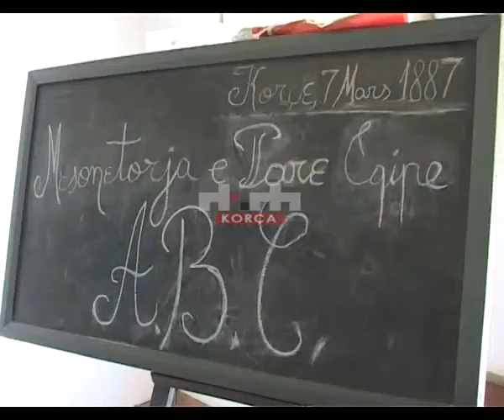Muzeu i Arsimit, pike referimi për vizitorët